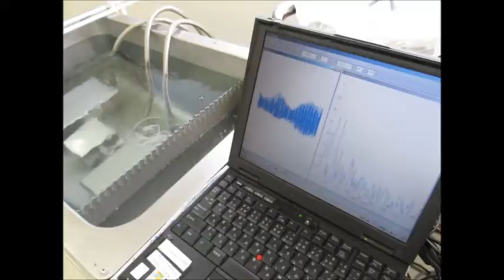超音波研究に関する実験動画 Experimental video on ultrasound study